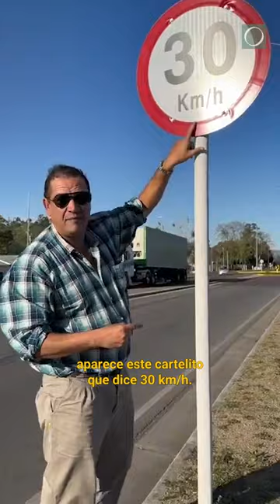El senador Sebastián Da Silva se volvió a manifestar en contra de los radares